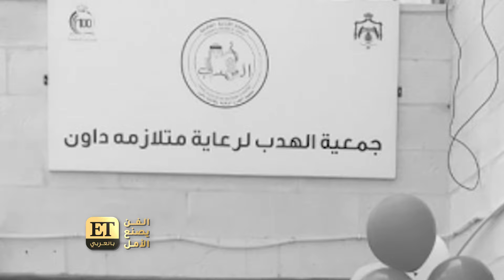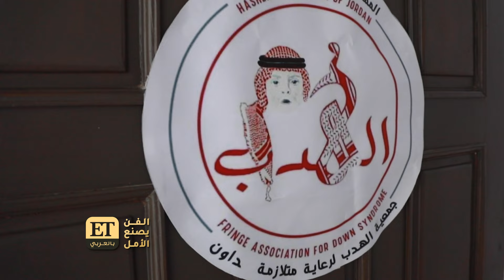مبادرة الفن يصنع الأمل ونداء شرارة يجتمعان بمهمة إنسانية ✨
نداء شرارة تعيد الفرحة لقلوب أطفال متلازمة داون من خلال مساعدتهم بإعادة فتح مقر "جمعية الهدب" في الأردن ضمن حملة ✨الفن_يصنع_الأمل ✨
المشتركة بين مبادرة صناع_الأمل وET بالعربي..